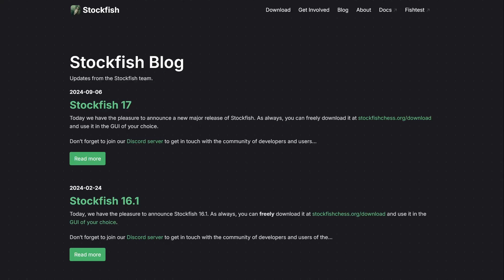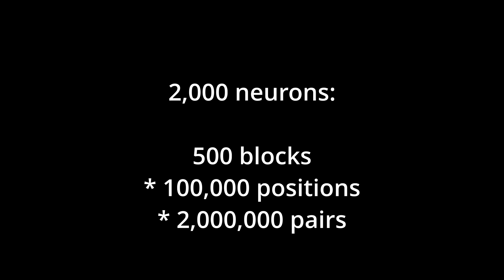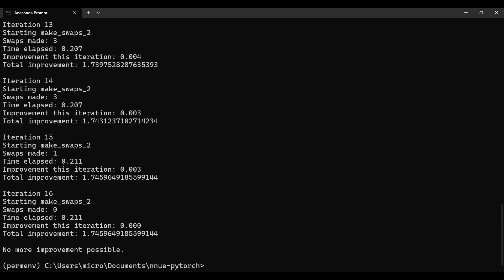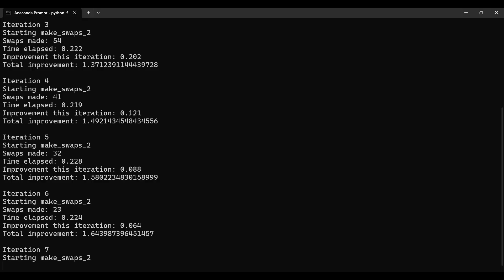I Made Stockfish Faster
I am a Stockfish developer now.

In this channel I talk about the technical aspects behind chess engines like Stockfish, Leela Chess Zero, Torch, AlphaZero, and others, and some of the improvements I've made to those engines to allow them to top chess AI tournaments like the Top Chess Engine Championship (TCEC) and Computer Chess Championship (CCC)